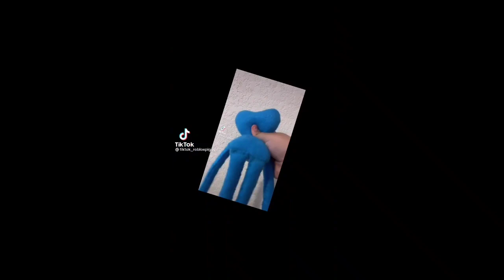FNF Together Forever Got Me Like (FNF Learning with Pibby mod)